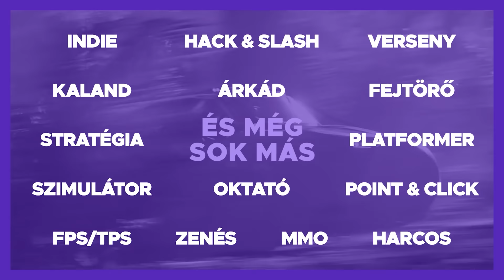Belevágunk, AZT LESZ VALAMI! | NBA 2K23 My Career